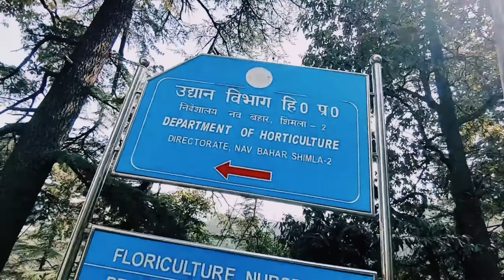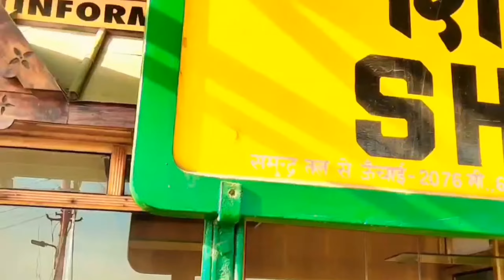Shimla vlog❤️ June 2022🌟 Night view 🌜Toy train🚃